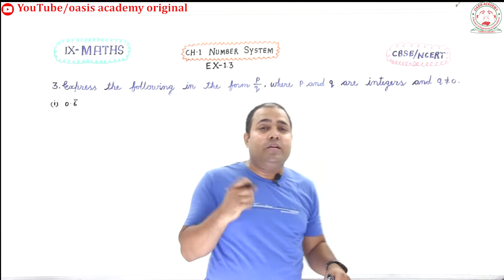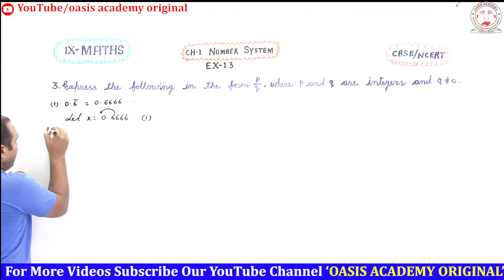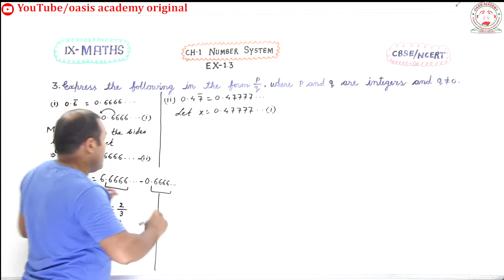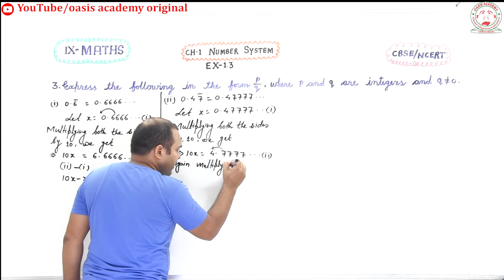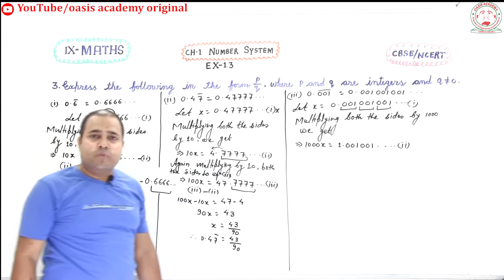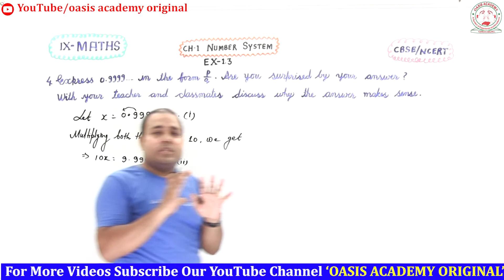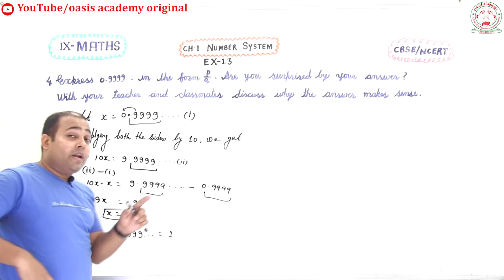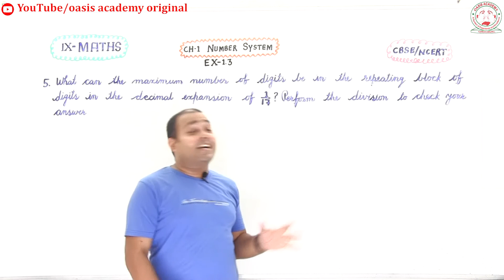Number Systems| Class 9 Maths Ch 1| Class 9 Maths Ch 1 Ex 1.3 Q. 3, 4 and 5